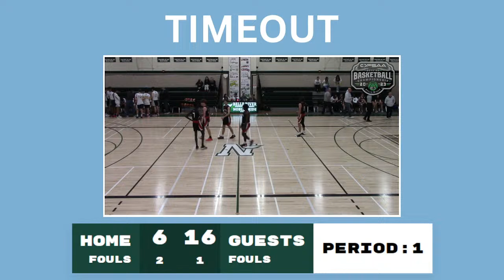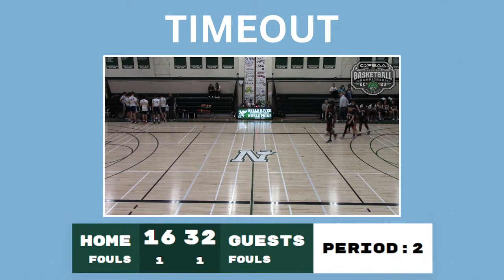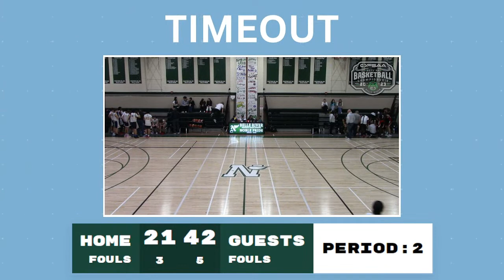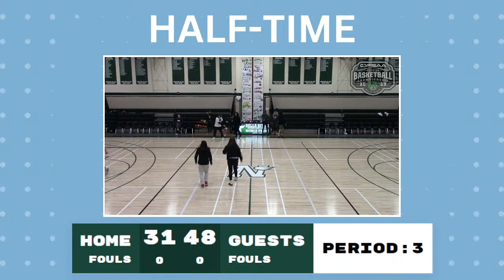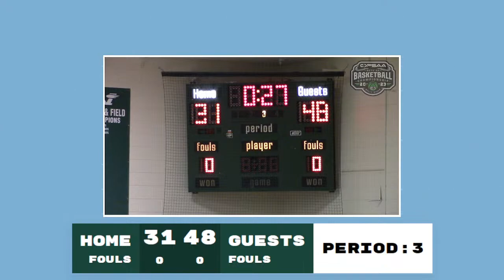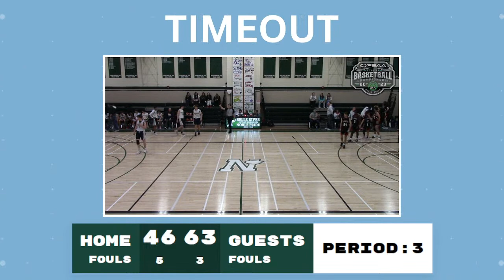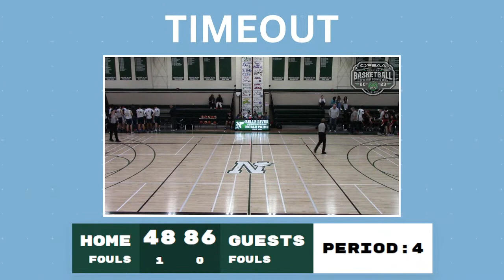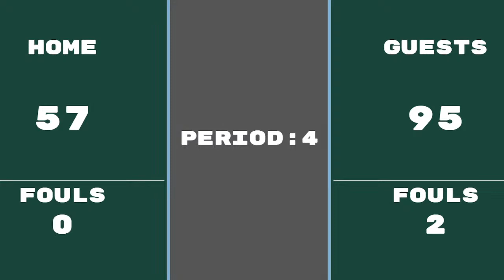Game 6 - BRD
Broadcasted live from Belle River District High School.